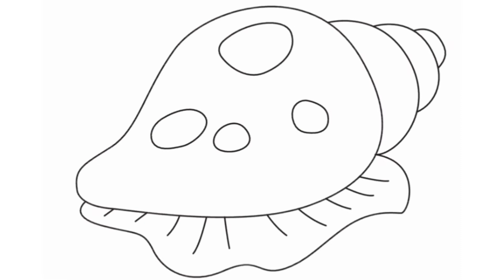Very easy drawing for kids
video image download from colouring book app